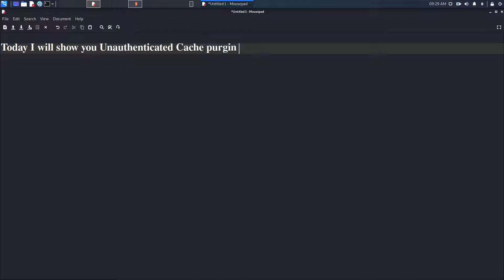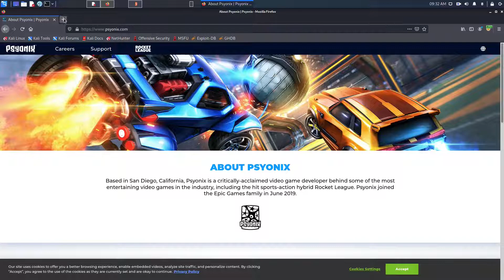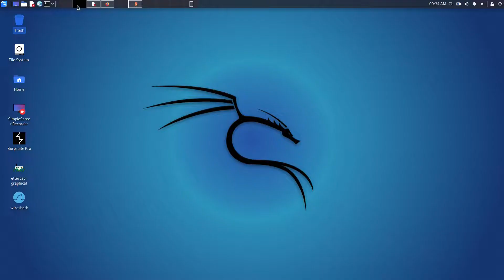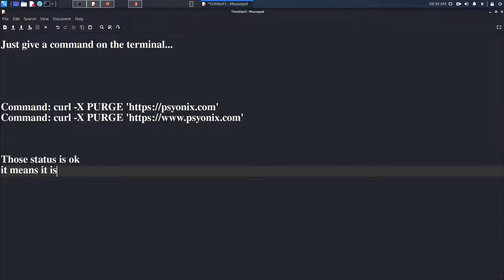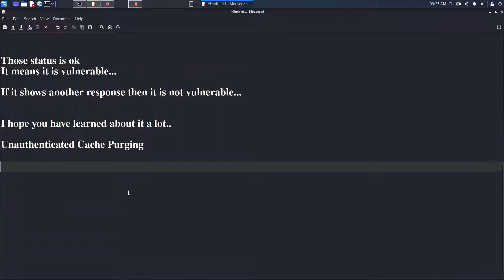Unauth Cache Purging: Bug Bounty PoC on HackerOne Target Psyonix | Professor Software Solutions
Welcome to Professor Software Solutions! I am Professor the Hunter, your trusted partner in software development and ethical hacking. In this video, we’ll explore an unauthorized cache purging vulnerability identified in a HackerOne target, Psyonix.

Join me as I present a detailed Proof of Concept (PoC) demonstrating how this vulnerability can be exploited and the potential risks it poses to application integrity. We’ll discuss best practices for identifying, reporting, and mitigating such vulnerabilities within bug bounty programs.

This video is a vital opportunity to enhance your cybersecurity skills and deepen your understanding of cache management vulnerabilities. Don’t miss out on essential insights that can elevate your bug hunting expertise!